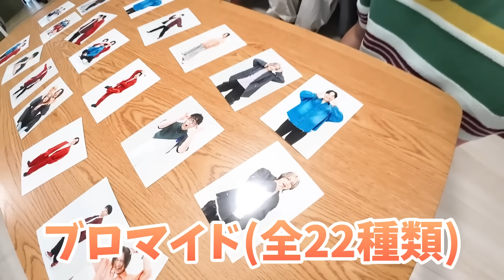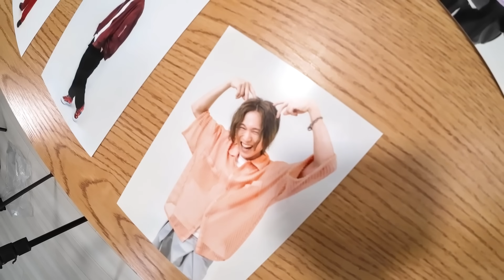【コンビニ発掘】コンビニでまだ誰も食べたことない激うま新商品を買ってこい！！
▼おるたなChannel eプリントの詳細はこちらから

販売期間：6/15(土)〜6/29(土)まで

コンビニ：セブンイレブン、ファミリーマート、ローソン、ミニストップ、デイリーヤマザキ、セイコーマート、ポプラ

コンビニ大好きで企画でもプライベートでもめちゃめちゃ行くおるたなが
まだコンビニで誰も目をつけてない新商品を見つける企画！
意外なあんなものやこんなものが出てきてコンビニは底がしれないw
もしレアなおすすめがあったら教えてねー！！

☆他SNS☆
◆おるたなLINE公式アカウント